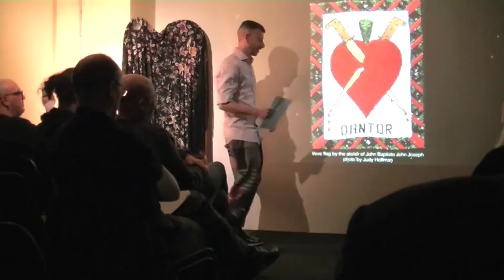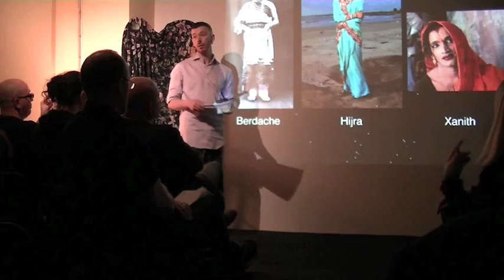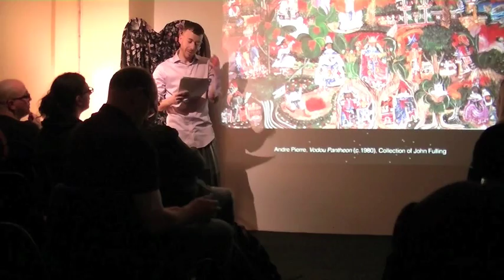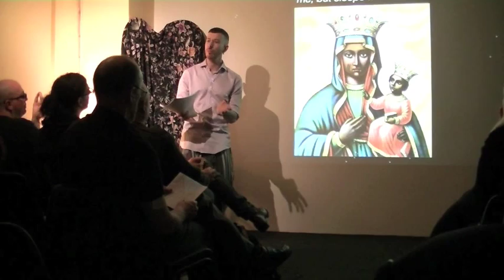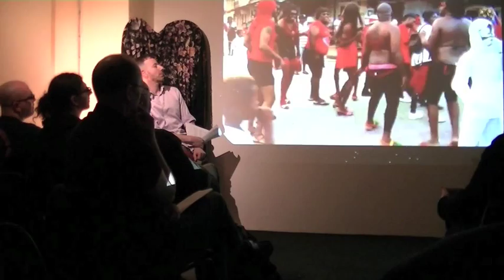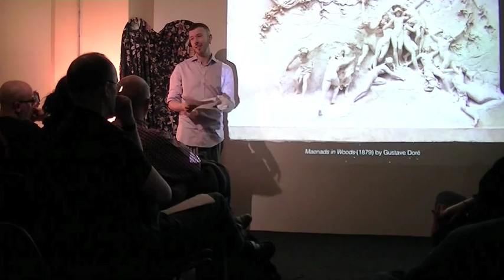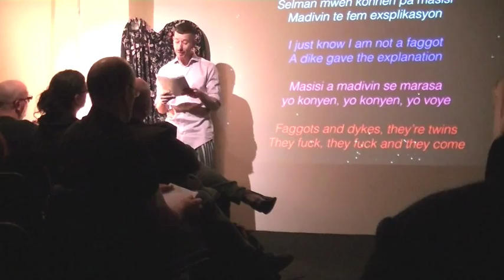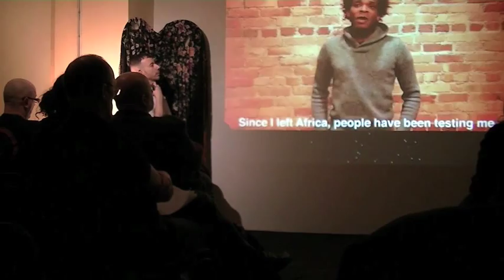LGBT Vodou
In this lecture, art historian, Gabriel Toso explores the role of religion and vodou in the lives of LGBT people in Haiti.